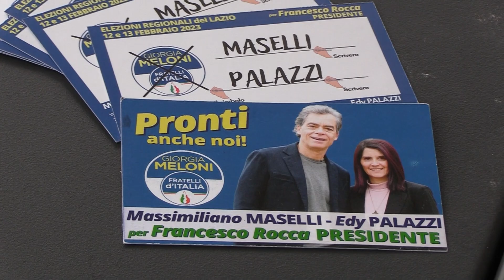Da Nemi l'impegno di Edy Palazzi per le Regionali 2023: "Servono persone serie per il territorio"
MESSAGGIO ELETTORALE A PAGAMENTO - Appassionata e determinata, Edy Palazzi, al suo terzo mandato come assessore del Comune di Nemi, sta girando per la Regione Lazio per presentare la sua candidatura alla Regione Lazio con Fratelli d'Italia, per Francesco Rocca presidente.

"Sono stata chiamata da Luciano Ciocchetti del cui gruppo faccio parte da anni - ha detto Edy - per l'impegno sul territorio e l'operato come assessore, e mi sono subito messa a disposizione perchè abbiamo bisogno di persone serie che lavorino per il bene delle nostre comunità e che diano maggiore dignità alla nostra Regione Lazio".

Appuntamenti e comizi in tutta la Regione per parlare dei punti del programma definiti dallo stesso candidato presidente che dovrà misurarsi alle urne i prossimi 12 e 13 febbraio “chiaro e misurabile, non faraonico”.

Al centro ovviamente c'è il tema della salute, cara ad Edy Palazzi per quanto accaduto alla sanità del territorio dei Castelli Romani. "Ci hanno chiuso nel corso degli anni tre ospedali, Marino, Genzano ed Albano, e l'Ospedale dei Castelli di Ariccia non è entrato mai pienamente in funzione come doveva essere nei piani e non riesce a dare risposte concrete alle esigenze delle nostre comunità" ha detto la candidata.

"C'è bisogno di imprimere un cambio di rotta sostanziale sulla sanità ma anche in molti altri ambiti - ha aggiunto Edy -. I nostri territori son abbandonati a loro stessi ed i cittadini sempre più sfiduciati. La mia candidatura è soprattutto un'opportunità per i cittadini di Nemi e più in generale dei Castelli Romani per avere una rappresentante seria e motivata, che negli anni ha operato con abnegazione e passione".

"A Nemi mi sono occupata soprattutto della promozione culturale con eventi che hanno avuto eco a livello nazionale ed internazionale - ha aggiunto infine Edy -. Anche il riconoscimento della Bandiera Arancione del Touring Club - marchio di qualità turistico ambientale - è una prova del nostro operato in termini di accoglienza, uno degli aspetti fondamentali del nostro variegato territorio, composto da Comuni con le proprie specificità ma facenti parte di un sistema ben più grande e composito che merita di essere elevato al pari delle altre regioni italiane".